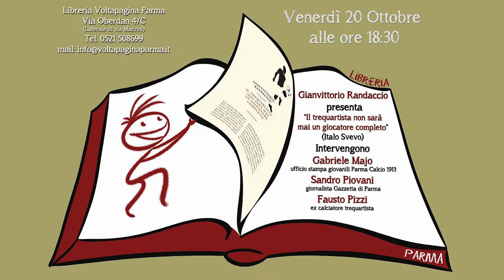Gianvittorio Randaccio "Il trequartista non sarà mai un giocatore completo"[Parma 20.10.2017]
VENERDI’ 20 OTTOBRE ALLE 18,30 DA VOLTAPAGINA LA PRESENTAZIONE DE “IL TREQUARTISTA NON SARA’ MAI UN GIOCATORE COMPLETO”: MAJO, PIOVANI HANNO DIALOGATO CON L’AUTORE GIANVITTORIO RANDACCIO

 Non soltanto un libro sul calcio, ma un viaggio nell’immaginario e tra i personaggi del mondo del pallone. “Il trequartista non sarà mai un giocatore completo” (Italosvevo) è l’opera prima del blogger milanese Gianvittorio Randaccio che verrà presentata venerdì 20 ottobre alle ore 18.30 alla libreria Voltapagina di Parma. Uscito per la Piccola Biblioteca di Letteratura Inutile, il libro è una rappresentazione ironica e surreale della religione degli italiani, lo sport più amato del Paese. Piccole e grandi storie che hanno il profumo dell’erba e il suono di una radio sintonizzata sulla cronaca delle partite, ricreano l’atmosfera di un gioco che è fenomeno popolare, evento mediatico, una sorta di ideologia sopravvissuta ai decegianvittorio randaccionni: “l’ultima rappresentazione sacra del nostro tempo”, a detta di Pasolini. Tra le pagine non trovano spazio campioni che hanno sollevato al cielo ogni sorta di trofeo, allenatori famosi e strapagati, neppure le squadre che hanno scritto la storia. A fare capolino sono invece veterani nostalgici e imprigionati dai ricordi, macellai del centrocampo, allenatori smemorati. Attraverso brevissimi racconti e aforismi che catturano la mente, Randaccio accompagna il lettore verso la scoperta di un modo insolito e stralunato di guardare al calcio. Ogni parola lascia Gabriele Majo e Fausto Pizzila scia, diventa una pennellata elegante che dipinge la passione di chi vive di e per quei novanta minuti sublimati da un goal.  L’autore sarà intervistato da Gabriele Majo, responsabile area comunicazione settore giovanile e squadra femminile del Parma Calcio 1913, insieme a Sandro Piovani, giornalista sportivo della Gazzetta di Parma e conduttore di Bar Sport, e alla presentazione prenderà parte anche Fausto Pizzi, ex giocatore trequartista e coordinatore tecnico settore giovanile Parma Calcio 1913.
In Evidenza, News
Riprese e montaggio video Alex Video